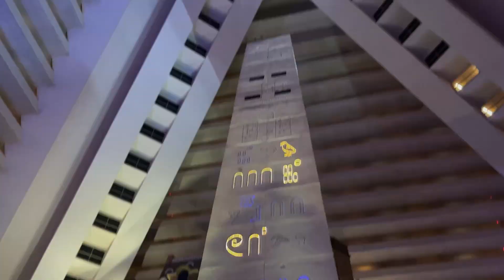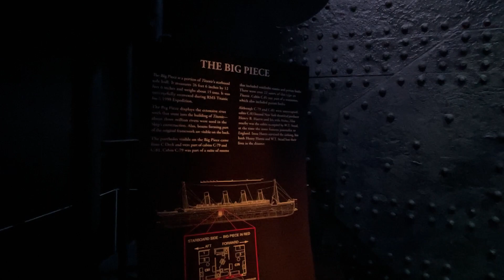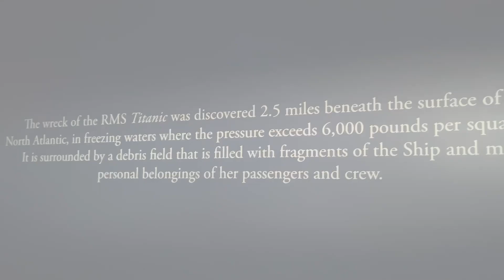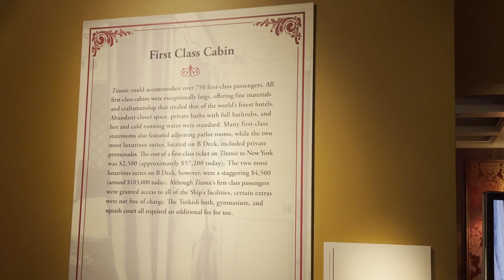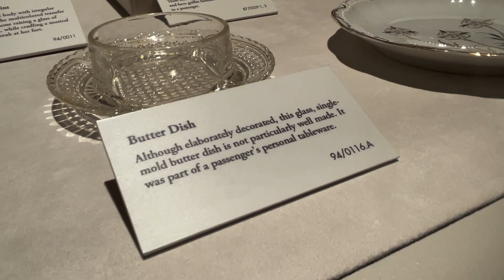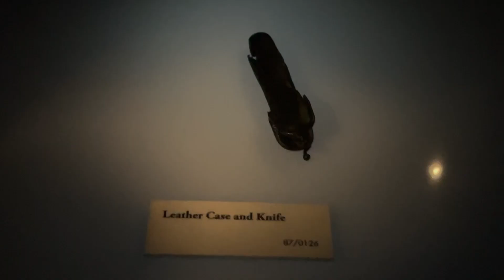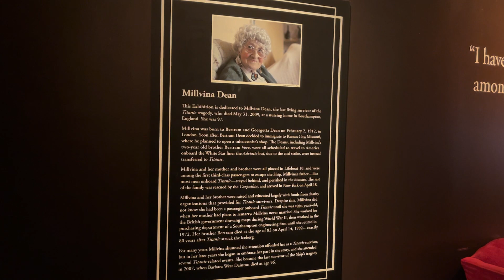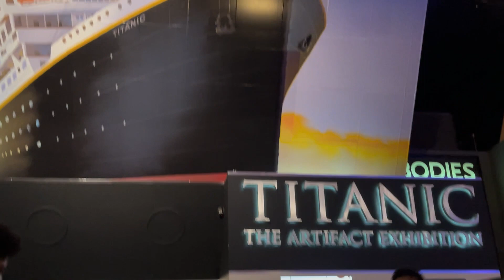Titanic the Artifact Exhibition 2023 (En español)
Sumérgete en el más profundo viaje del Titanic a través de  la historia de los objetos encontrados que aún continúan asombrando al mundo entero. Aquí encontrarás lo más reciente del famoso barco británico que cumple 111 años desde la tragedia.

MIS ANUNCIANTES:
Contacto para hacerte las cejas con CHANEL STUDIO:

Estas buscando un carro: BUENO, BONITO Y BARATO.
Te recomiendo a SOUTH DADE KIA.
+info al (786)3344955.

SI ME QUIERES ENVIAR ALGO:
1900 N BAYSHORE #1405 ZIP 33132